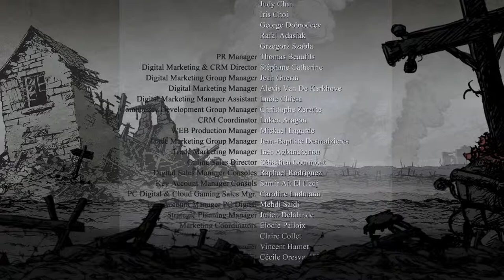Valiant Hearts Playthrough - Episode 21 (The End & Review)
Welcome to my first try on a walkthrough. The game I have selected is Valiant Hearts: The Great War, played on PC.

Valiant Hearts: The Great War is a puzzle adventure video game developed by Ubisoft Montpellier and published by Ubisoft. The game is inspired by letters written during the Great War and has four characters on the battlefield help a young German soldier find his love in this story about survival, sacrifice and friendship.

The story begins in the year 1914. Archduke Franz Ferdinand of Austria has been assassinated and Germany declares war on Russia in response. Anticipating war, France begins to deport all German citizens. Karl, one of the many Germans deported, is forcibly separated from his wife Marie and their son Victor. Karl is then drafted into the German army. Likewise, Marie's father and Karl's father-in-law Emile is drafted into the French army.